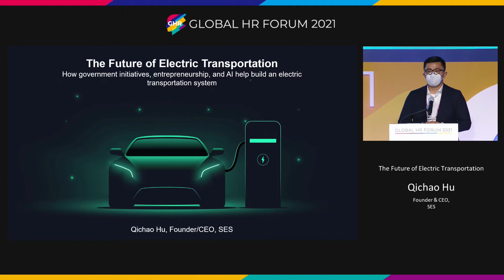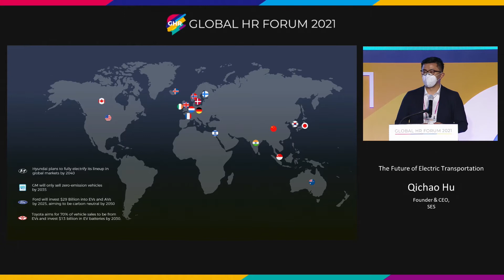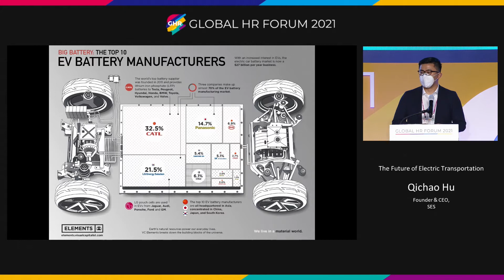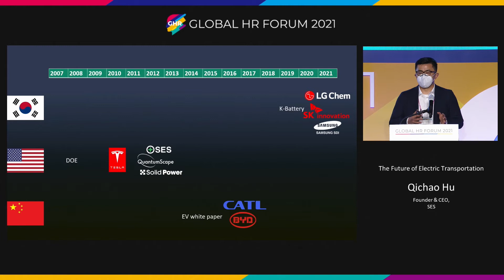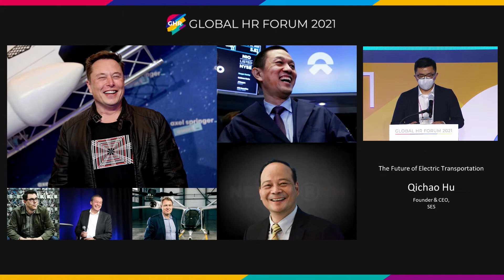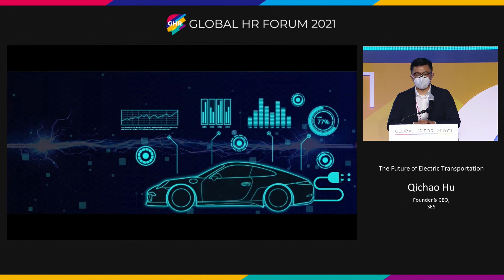Global HR Forum 2021_Special Lecture 2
globalHRforum HRforum HRseminar HRconference HRtraining HR TheKoreaEconomicDaily# GlobalHRForum2021#Digitaltransformation#DX#DT#ESGmanagement ESG ESGforum# SustainableFuture#ElectricTransportation#postcovid#EconomyofLife# ClimateCrisis# Education Innovation#Robot#S&Pglobal#Salesforce#SES#QichaoHu#BostonDynamics#RobertPlayter#Schneider Electric#Microsoft#TechnologyDevelopment#Metaverse#Virtual Economy

□ Overview
- Title: Global HR Forum 2021
- Theme: Digital Transformation, ESG, and Sustainable Future
- Date: November 10 (Wed.) – 11 (Thu.), 2021
- Official Language: English & Korean (Simultaneous interpretation provided)

□ Program
[Special Lecture2]
The Future of Electric Transportation
- Speaker: Qichao Hu | Founder & CEO, SES